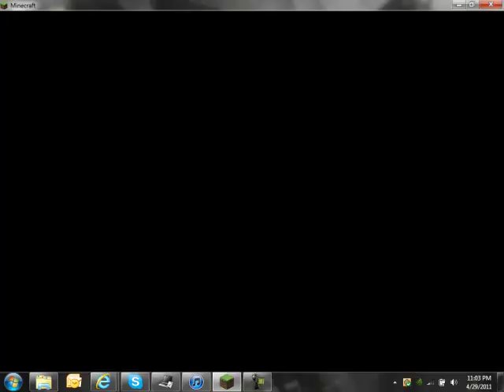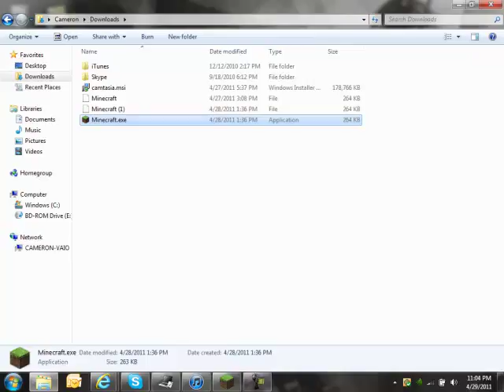TNT Destroys Mountain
i blast through a mountain with a crap load of tnt